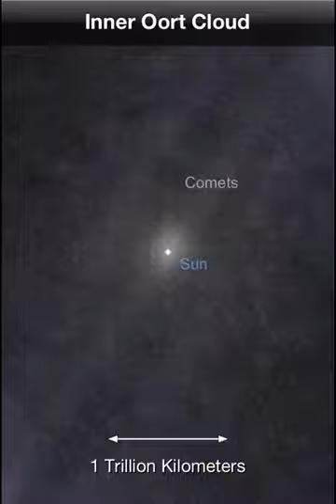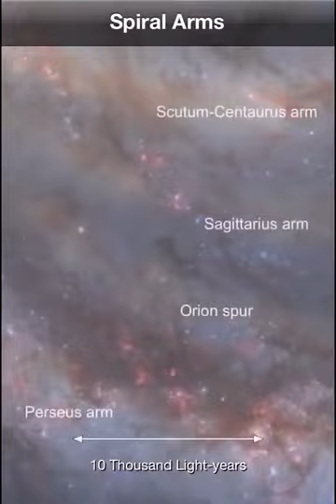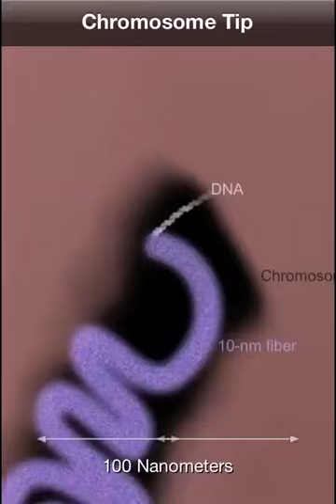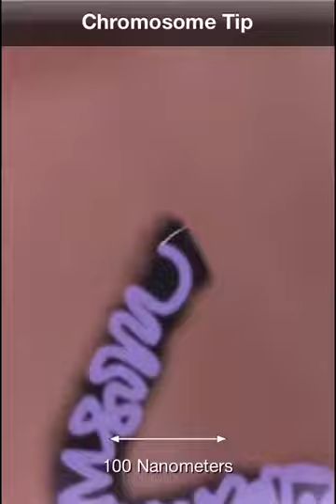Whatsapp status gift 3minit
00:00
00:30
01:00
01:30
02:00
02:30
03:00